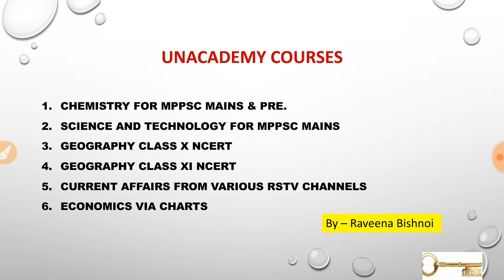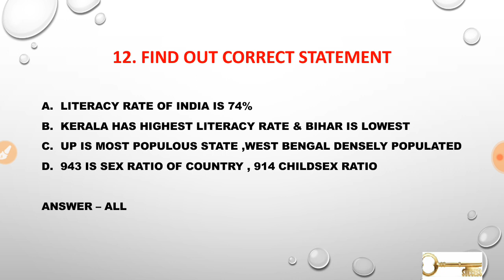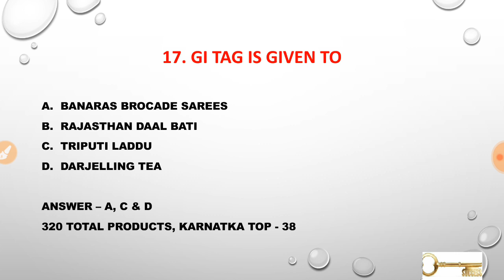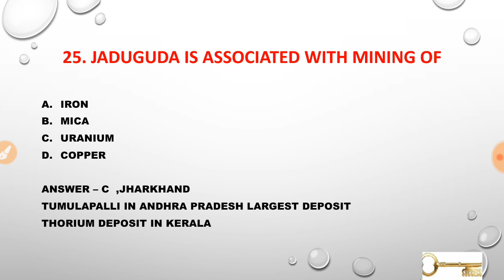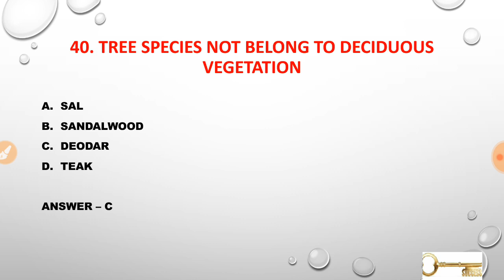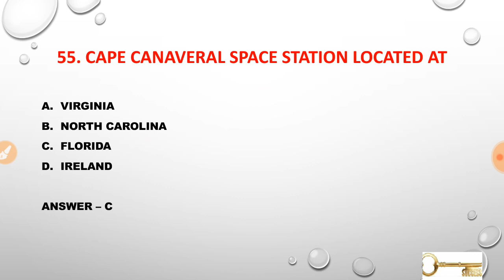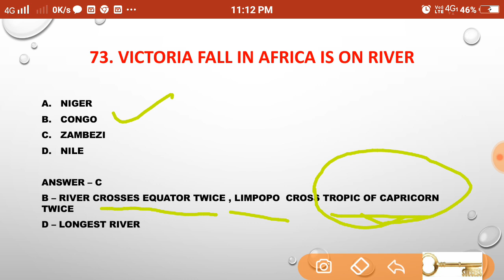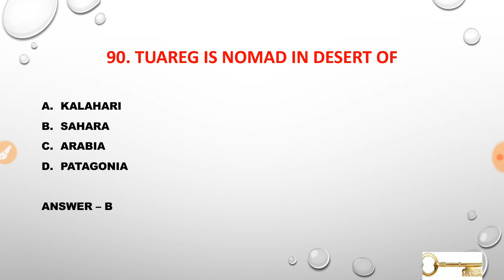MPPSC test paper 33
This test covers most important questions of lucent Geography

Prelims mock test series

Keep watching 🙏🙏